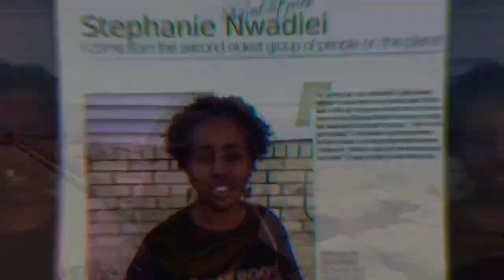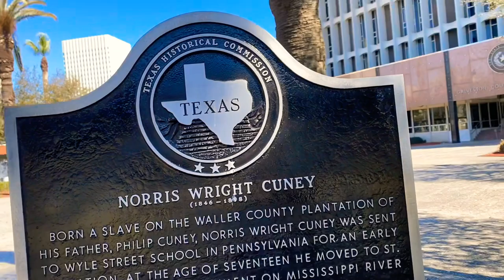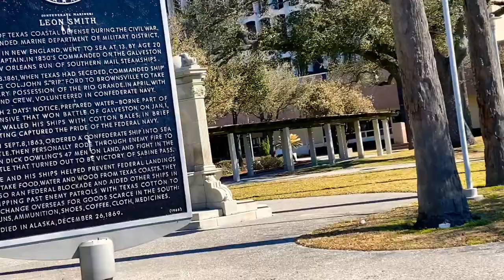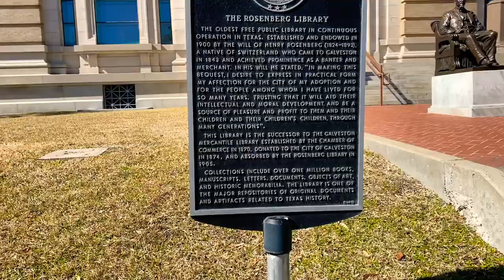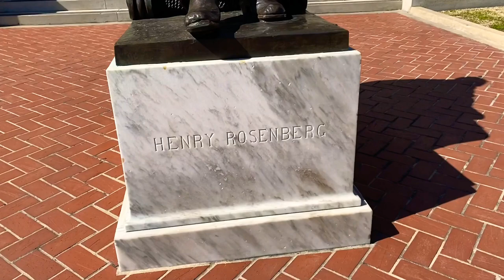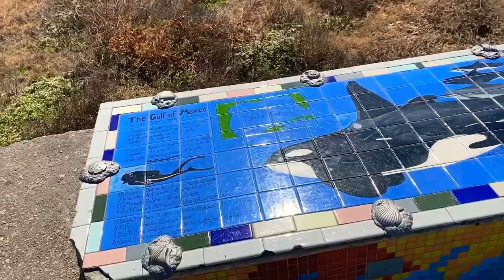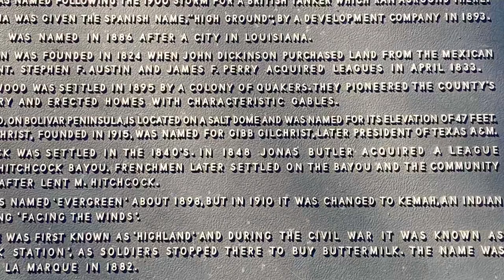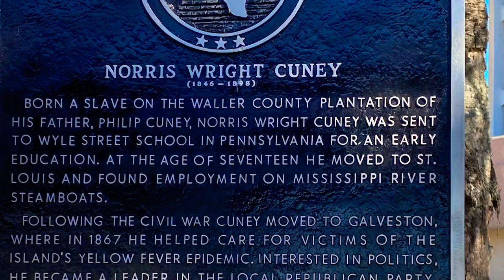How To Create Perceptions And Acts Of Kindness TCG~ Texas Chronicles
Remember when you were a child? Perceptions change as we age or “learn more”.
I agape love all of you.  Peace and blessings .
Texas Heroes Monument is on Broadway . I thought it was the Statue of Liberty, when I was a child.